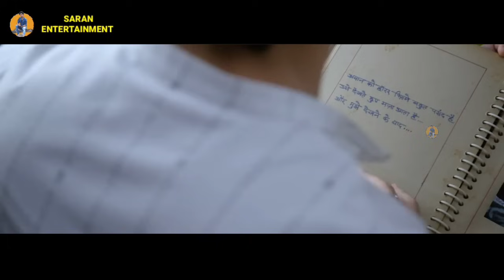விபத்தில் இறந்து எமலோகம் சென்ற கணவனுக்கு காத்திருந்த அதிர்ச்சி! Tamil Explained